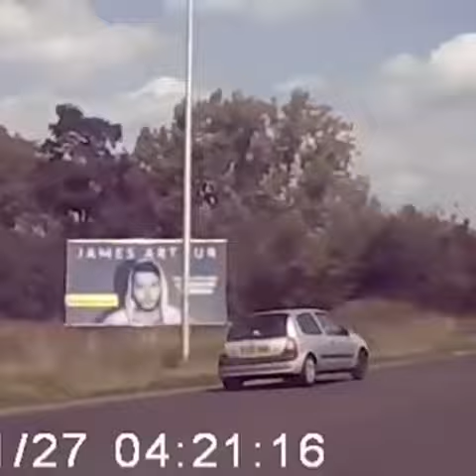THE CAR FLIES OVER ROUNDABOUT !!